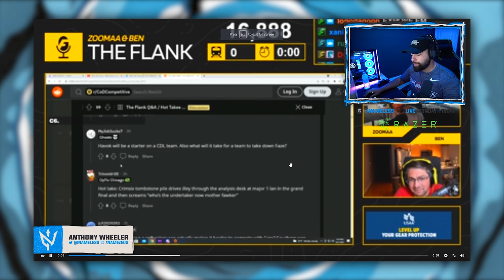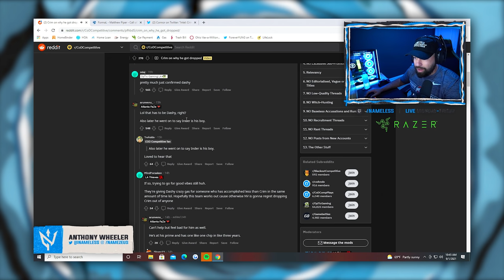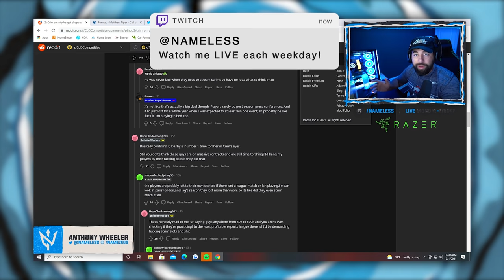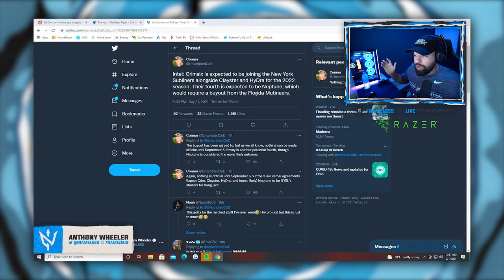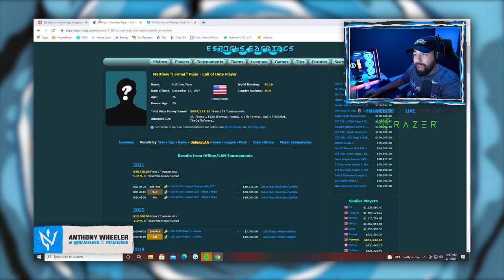FORMAL RETIRES & OPTIC DALLAS MERGE?! (ROSTERMANIA UPDATES)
Formal, a true FPS legend and will be missed!

The Razor Iskur has been quoted as 'The Best Gaming Chair in 2021'